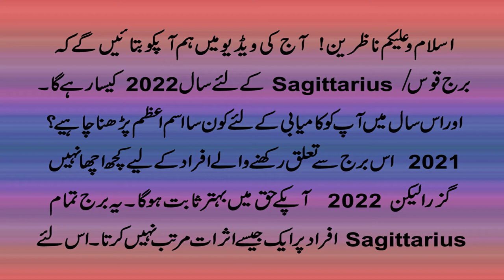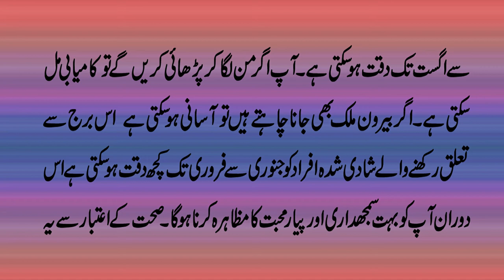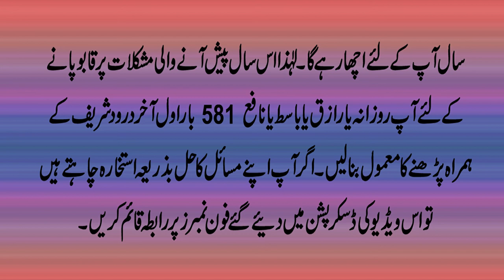Burj Qos "Sagitarius" ka 2022 Kaisa Guzray Ga | Sagittarius 2022 Annually Horoscope In Astrology And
Hello! Viewvers In This Video We are Discuss On Sagittarius Horoscope 2022 Sagittarius Yearly Horoscope 2022 Horoscope 2022  Sagittarius Yearly Predictions 2022 annual predictions for Sagittarius.
@Pray Videos